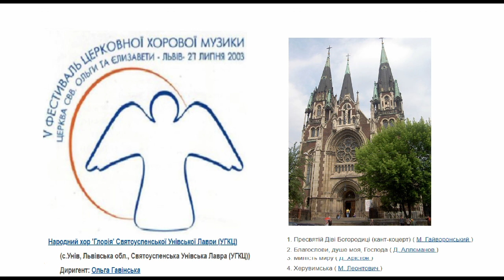"Херувимська" (Микола Леонтович), хор "Глорія" Святоуспенської Унівської Лаври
Народний хор "Глорія" Святоуспенської Унівської Лаври
Керівник - Ольга Гавінська
5-й фестиваль церковної хорової музики, храм свв.Ольги та Єлизавети, м.Львів 27 липня 2003р.,